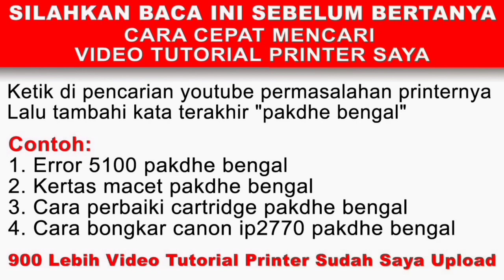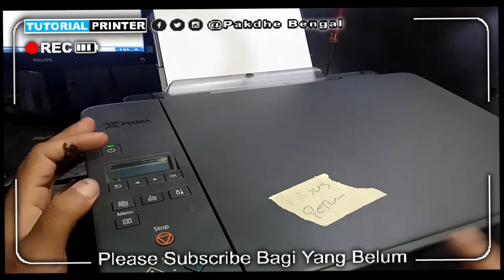Cara Mengatasi Printer Canon G2020 Error 1471 Dan 1472 The Following Print Head Cannot Be Recognized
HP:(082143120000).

Terimakasih sudah berkunjung ke channel youtube saya. Semoga Bermanfaat.
Cara memperbaiki mengatasi menangani berbagai penyebab kerusakan printer error macet berkedip paper jam tinta masuk angin turun tidak keluar kode kesalahan membongkar memasang hasil print cetak bergaris putus putus-putus garis tabel bengkok download reset resetter driver